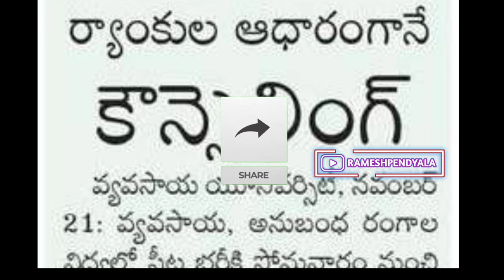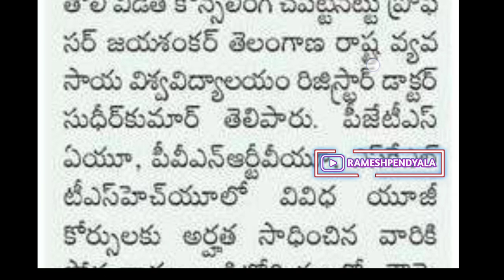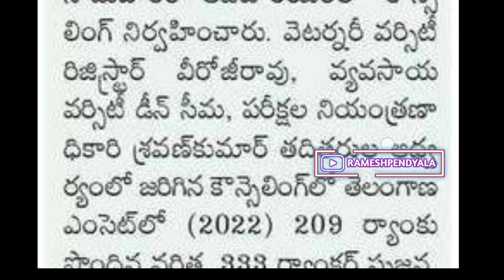TS Agriculture Counselling Ug Courses Of PJTSAU,PVNRTUV, and SKLTSH 2022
jaipal,lande,jaipal lande,education,study,admission,eamcet,ecet,icet,ts agriculture counselling dates 2022,ts agriculture counselling 2022